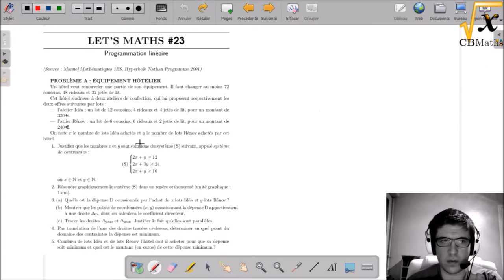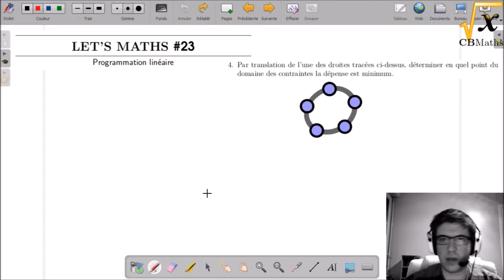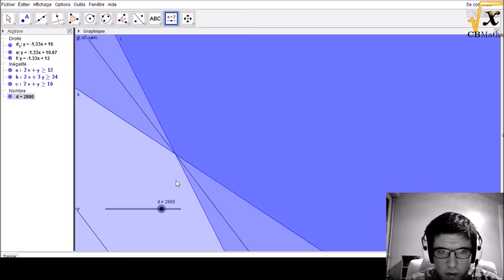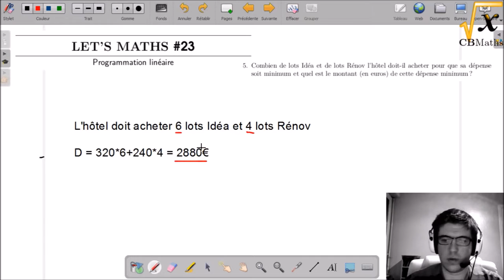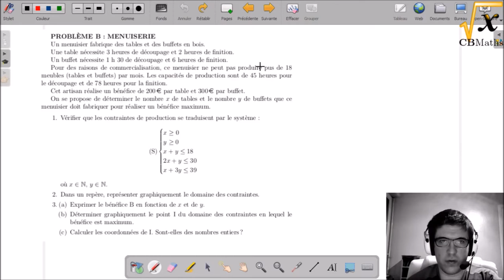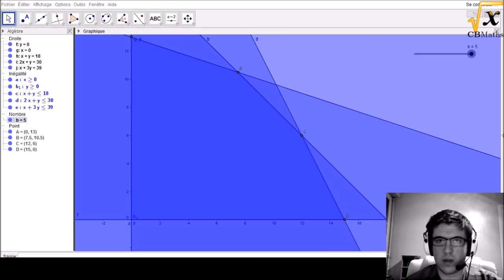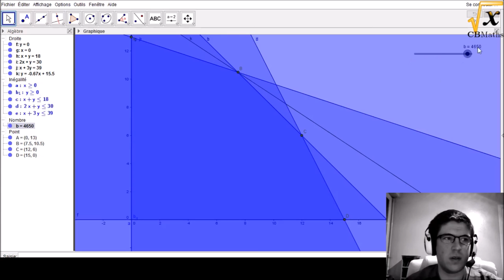LET'S MATHS #23 - Programmation linéaire